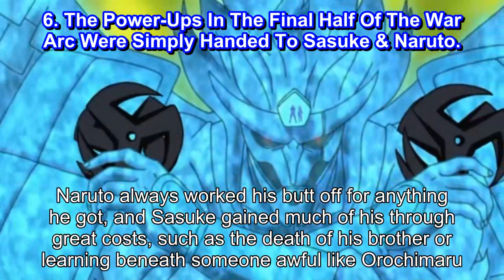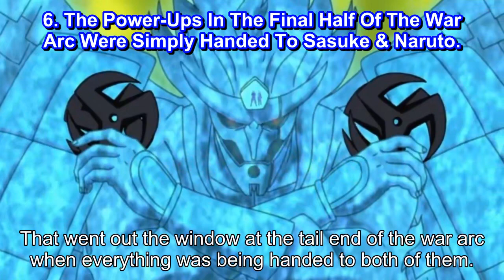Naruto 10 Things That Annoyed Even Dedicated Fans